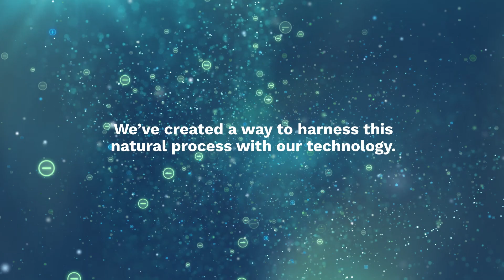DH Lifelabs | Sciaire Technology